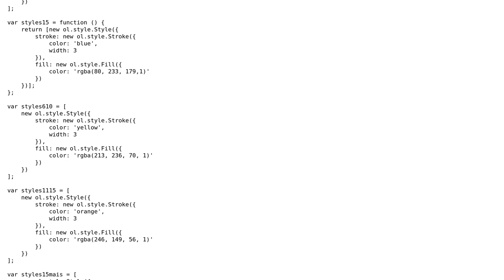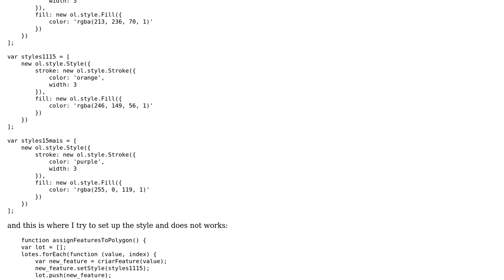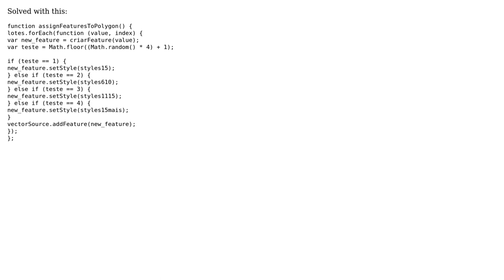GIS: setStyle with a problem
With thanks & praise to God, and with thanks to the many people who have made this project possible! You are responsible for your own actions.